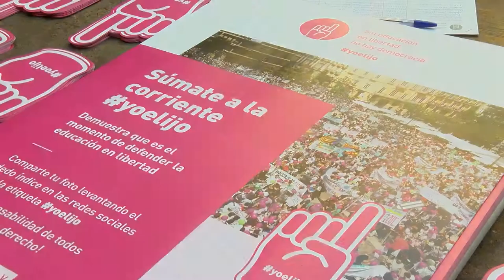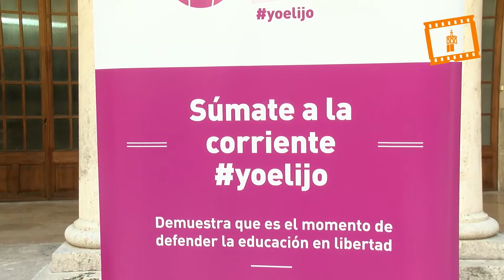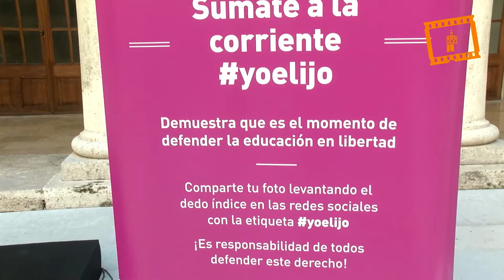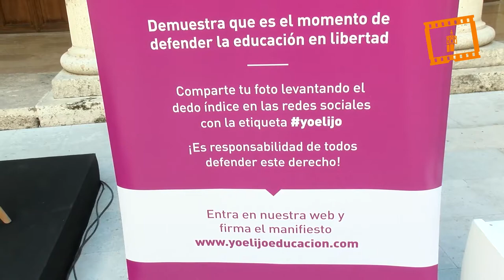Arranca la campaña yoelijo en defensa de la libertad de educación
Entidades y asociaciones educativas de la Comunitat Valenciana en colaboración con las diócesis de Valencia, Segorbe-Castellón y Orihuela-Alicante, han presentado esta mañana la campaña yoelijo, que defiende el derecho de los padres a elegir la educación de sus hijos.